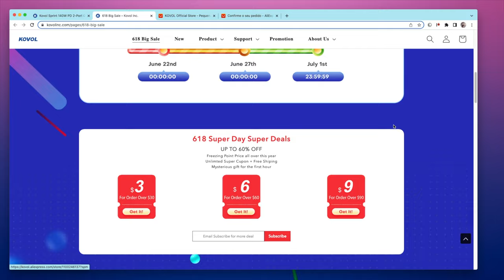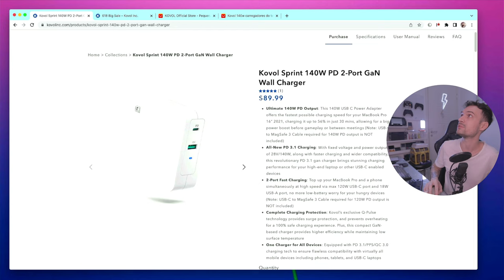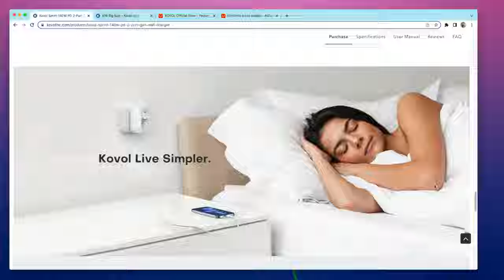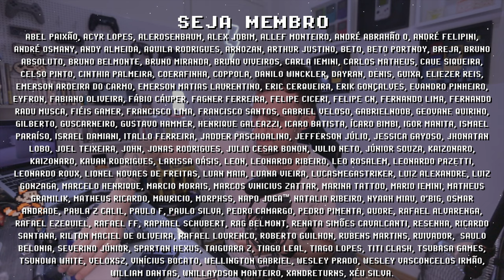WOW! Carregador de 140W pra SWITCH, LAPTOP, SMARTPHONE! nova marca KOVOL é IMPRESSIONANTE!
Novo carregador KOVOL de 140W carrega macbook (ou qualquer laptop USB-C) e ao mesmo tempo meus consoles protáteis! O carregador de 140W da KOVOL possui tecnologia de proteção para não danificar seus eletrônicos, sendo capaz de carregar até o console Switch conectado na Dock! Para mim esse é o carregador perfeito para viagens, pois é capaz de carregar todos meus eletrônicos atualmente. Visite o novo canal da @kovol7680 , se inscreve lá e comenta em algum vídeo deles que chegou através do meu canal.

// Meu SmartPhone Gamer:
► GameSir x3 USB-C
► Poco F3 8GB (SnapDragon 870)
► GameSir x2 USB-C

// Caixa Postal
VICTOR IEMINI
78733
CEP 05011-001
SP/BRASIL